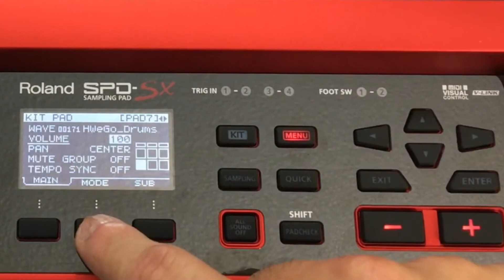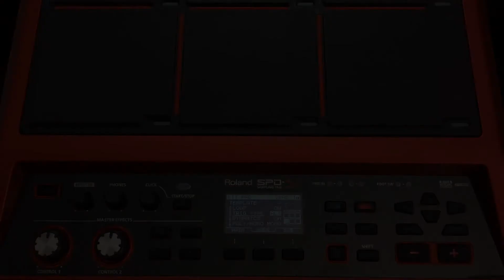Tipos de Disparo dos Pads! SPD-SX, por Junior Moraes.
O percussionista Junior Moraes, parceiro artístico Roland, preparou uma série de vídeos apresentando dicas e tirando dúvidas sobre o SPD-SX Sampling Pad Roland.
Envie sua dúvida ou sugestão! Ela pode estar no próximo vídeo!